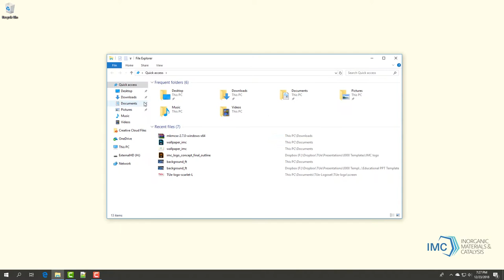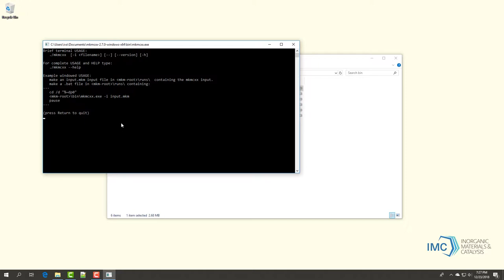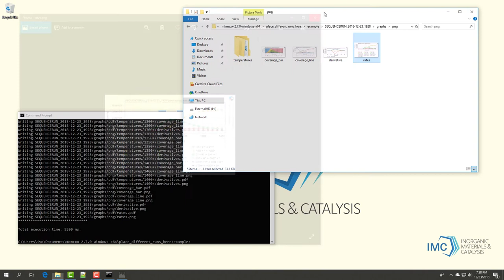Tutorial: How to install MKMCXX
In this tutorial, I will show briefly how to install MKMCXX and test whether the installation is successful by performing a single simulation.